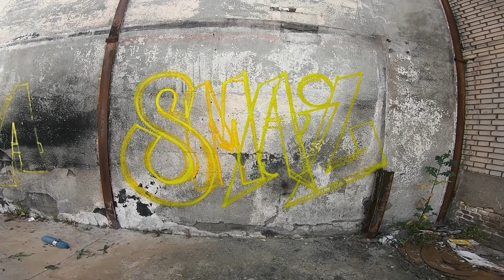Graffiti in Abandoned Factory - 🔥Raw Concrete Wall🔥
Chrome Graffiti Piece in Abandoned Factory   Raw Concrete Wall

Gabi, Eyes, Gotar & Smail

If you have any suggestion you can leave it in the comments!

¡Si tienes alguna sugerencia la puedes dejar en los comentarios!

¡Gracias x el apoyo!